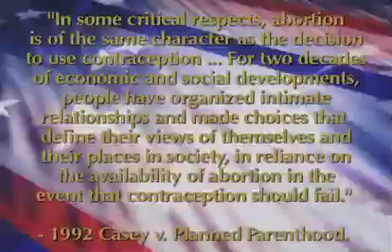A Divided House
The pro-life movement is divided.  And as our Blessed Lord said, 'A house divided cannot stand.' The source of the division is the scandal of the Protestant heresy and its acceptance of contraception.